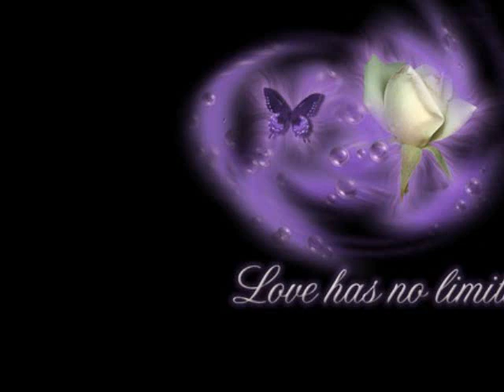A Thousand Reasons - Josh Royse